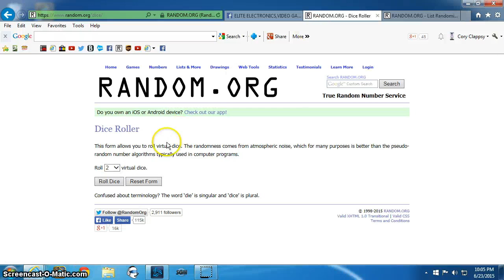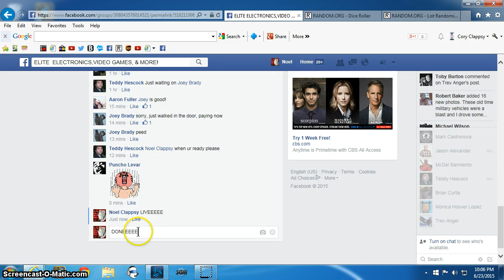Shick Hydro 5 Lot 2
Hescock EE&VG